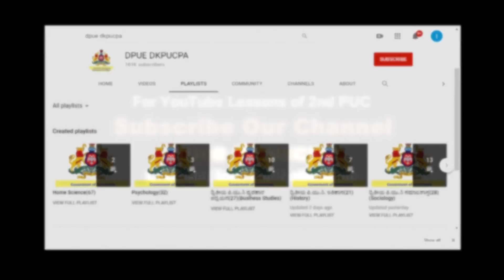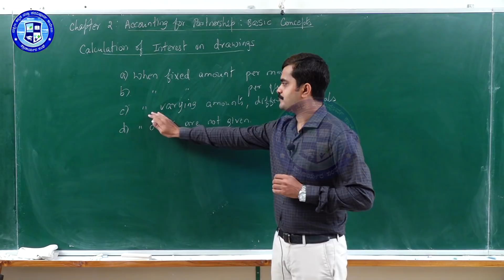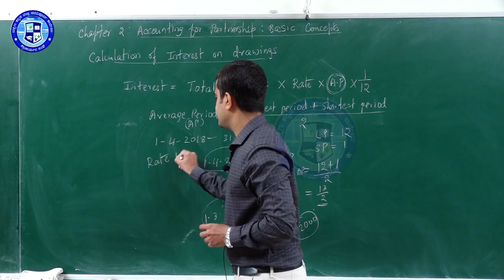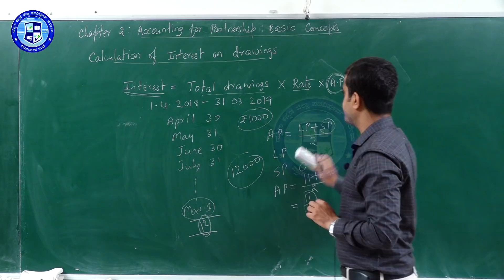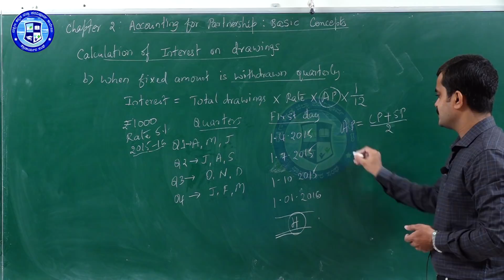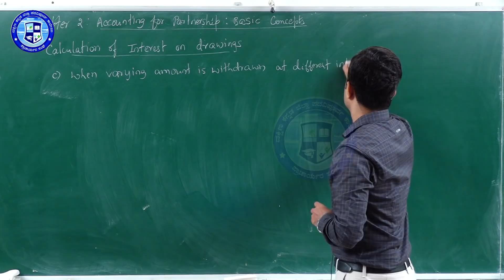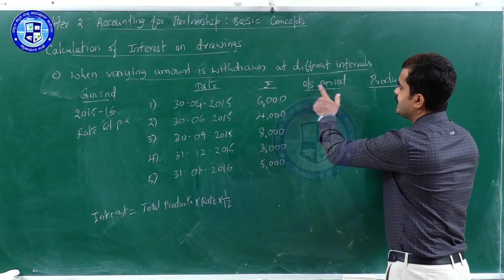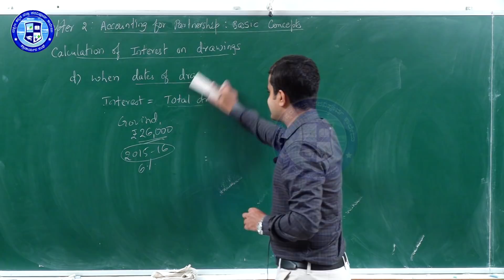Accountancy Chapter 2: Part 5/7 : (Kan) Accounting For Partnership- Basic Concept || Gowtham Kamath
About Gowtham Kamath

 He is a Lecturer in Commerce at Department of Pre University Education Karnataka. He has taught various commerce subjects of Bachelor degree in Vivekananda College Puttur for two years.  He is working  at Govt P U College Bellare (SS047) since 2013 with a total of 9 years of  teaching experience. He is also an active member of DKPU Commerce Association.